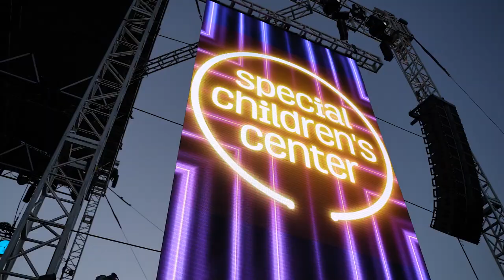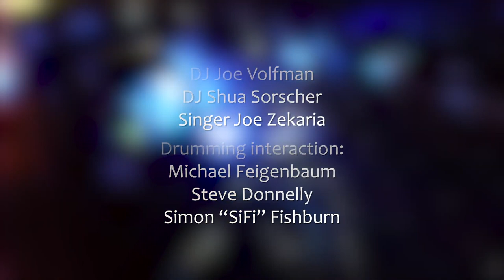Yaakov Shwekey & The Special Children's Center-Light Up the Night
The Special Children's Center presents:
“light up the night” with Yaakov Shwekey

Guy Ben-Gad
Performers
Yaakov Shwekey
@DJ Joe Volfman Joe Volfman
DJ Shua Sorscher Shuathedjj
Singer Joe Zekaria
Drumming interaction: Michael Feigenbaum, Steve Donnelly, Simon "SiFi" Fishburn
Creative Director: Guy Ben-Gad
Stage Manager: Idan Amit
Stage, Lighting, Screens: Dynamic Vision
Lighting operator: Elad Zahavi
VJ: Moshe Eisenstein-Pixel Art
Chief Sound Engineer: Eli Lishinsky
Video filming and mixing:  @Flowmotion.tv
Yankee Teitelbaum, Bracha Torenheim
Steadycam: Tomeriko Bar
BTS photographer: Harel Rintzler Photojournalist
Rachel Mishanie photography
Brand and Graphics: Mann Sales Co.
Logistics Manager: Gavriel Finkel
Music producers:
Tom Goldstein & Shavit Dermer
Mushon Atia
Shua
The Special Children’s Center team
Jenine Shwekey
Chaya Rachel Bender
Shani Gross
David Hillel